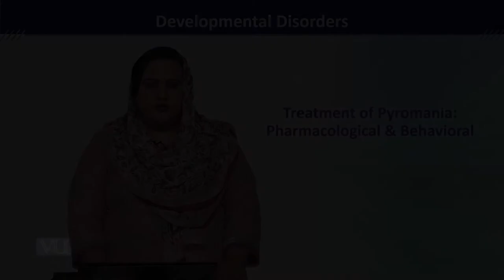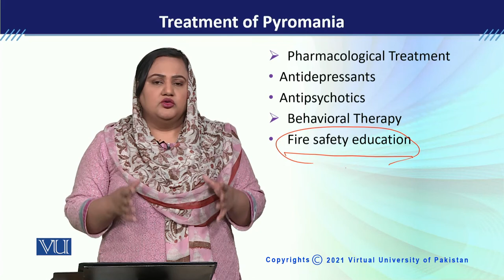PSY613_Topic082 | Developmental Disorders